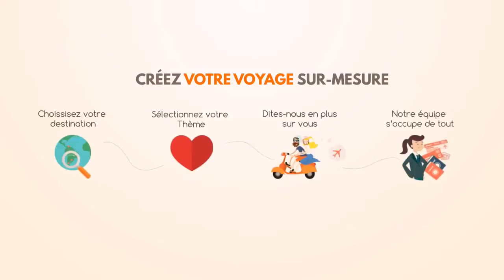Désert de Tatacoa - Colombie - Latinexperience voyages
Le désert de Tatacoa en Colombe ! et oui,  en plus des superbes plages des Caraïbes,des vallées de plantation de café l y a aussi un désert en Colombie.